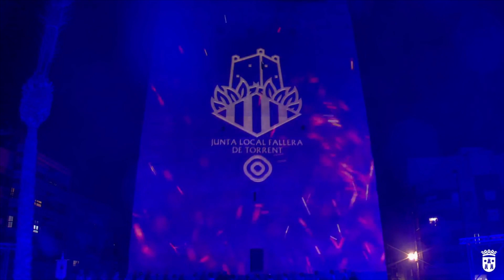CRIDA 3 DE MARZO 2024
El domingo 3 de marzo llegó la esperada Crida, el evento que da el pistoletazo de salida a las Fallas. La 8 Mediterráneo ha retransmitido el acto desde las Torres de Serranos .

Como novedad, las Falleras Mayores de Valencia han hecho por primera vez un discurso al alimón. Marina García ha reivindicado que los niños y las niñas son "el presente" y quieren ser "parte de una fiesta que está más viva que nunca". "Queremos hacer un pacto con nuestros mayores y demostrar nuestro firme compromiso de dar continuidad a esta maravillosa fiesta que nos han ofrecido", ha señalado.

El acto llega una semana después de lo programado tras aplazarse con motivo del incendio del edificio de Campanar. La alcaldesa de la ciudad, María José Catalá, ha recordado a las víctimas de esta tragedia en su discurso.